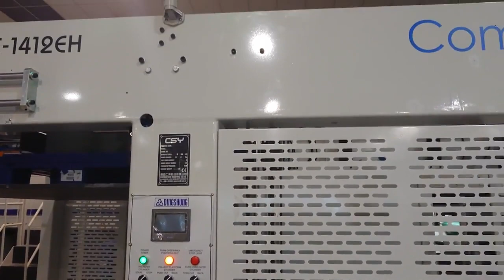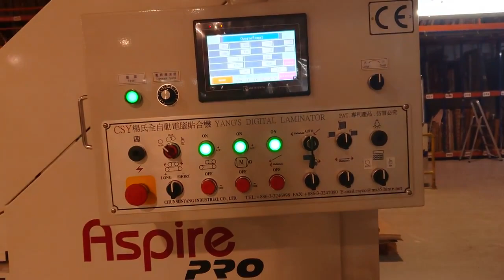Aspire CS1416 PRO Flute Laminator with F/F Stacker ASC-1412E running in Graphics Ideal Portugal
ASPIRE now is available to offer large format Flute Laminator for the market that fit the large format packaging and display stand market that has unique design of Aligning Mechanism Patented Sheet Aligning System，the sensor to monitoring proceeding substrate sheet to be compared relative standard position of litho sheet; The system makes individual servo-motors to compensate both sheet deflections to be adjusted in perfect condition. if you are interested this machine please contact: Andy Chang
Dingshung Machinery Co., Ltd.
ADD: 1F, No.459, Haishan Rd., Luzhu Township,
Taoyuan County 338, Taiwan